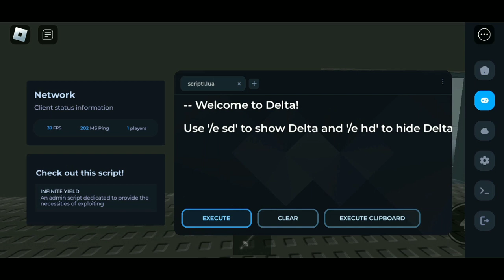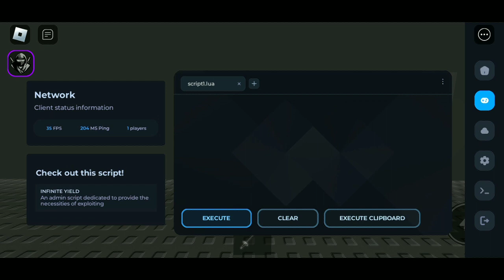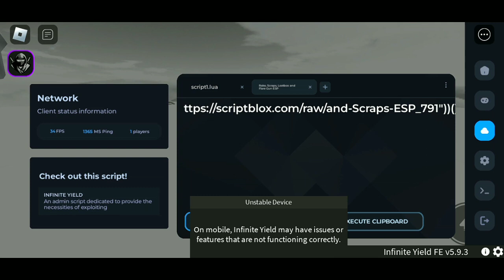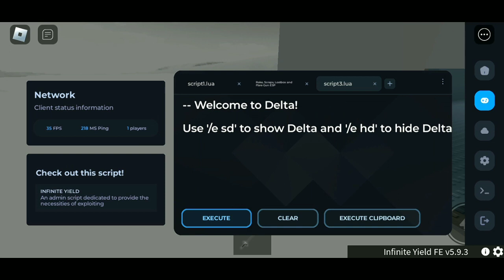Roblox Mobile Executor Showcase | Delta Version X Showcase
Credits : DeltaExploits and delta team

this is just a showcase

hopefully no more problems for me

delta version x